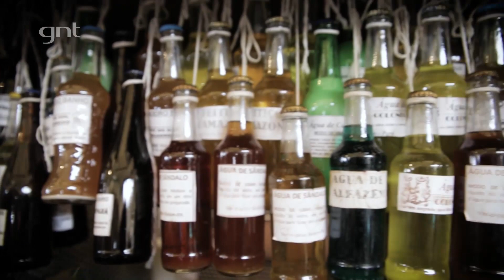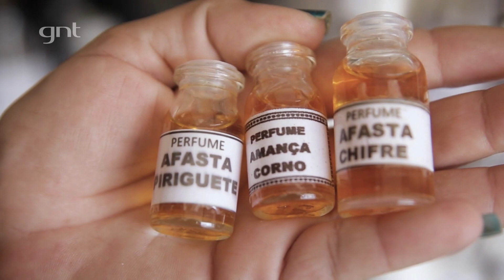Medicina e magias populares: tudo tem jeito! | Saia Justa Por Aí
No mercado 'Ver-o-Peso', em Belém, tem óleo para o amor, para o sucesso, para a calma e com os nomes mais curiosos possíveis! O importante é acreditar 👍
Qual você mais gostou?